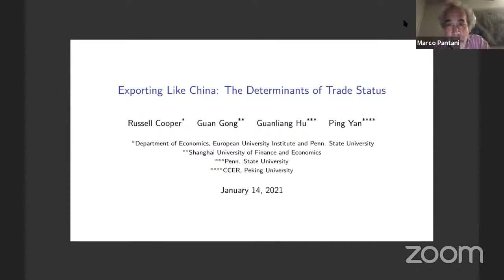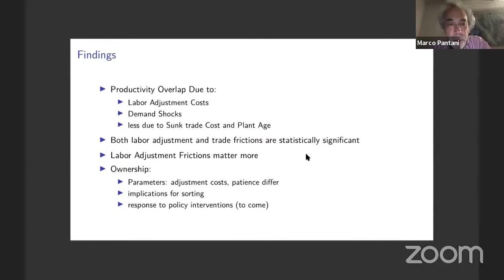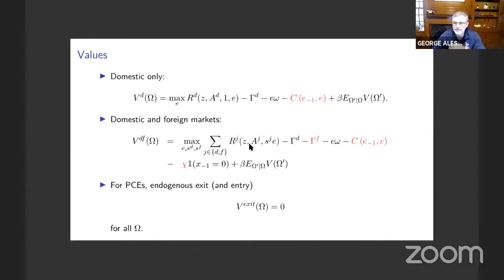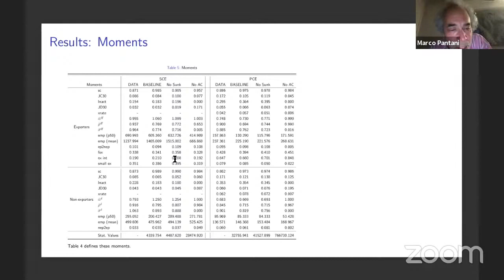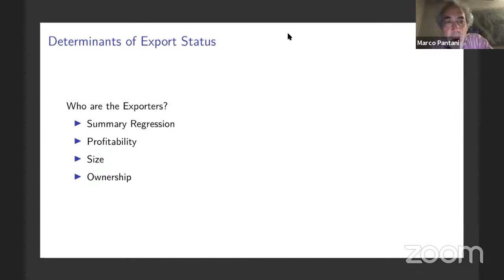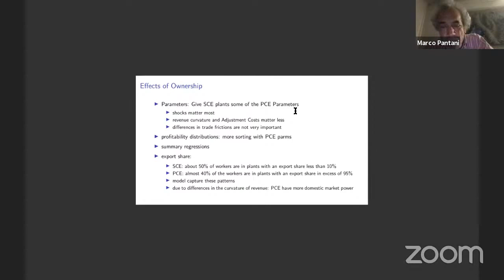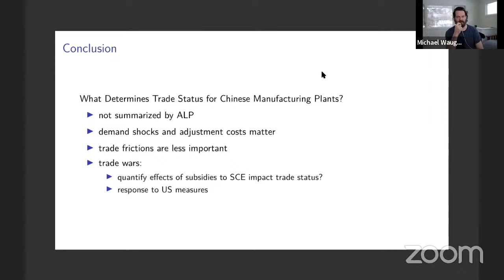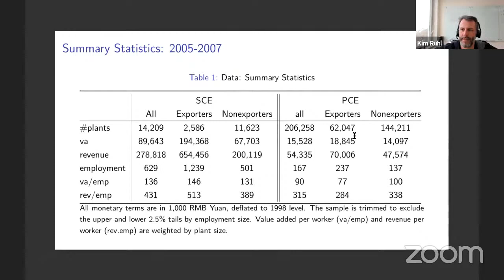Russell Cooper: Exporting from China: The Determinants of Trade Status